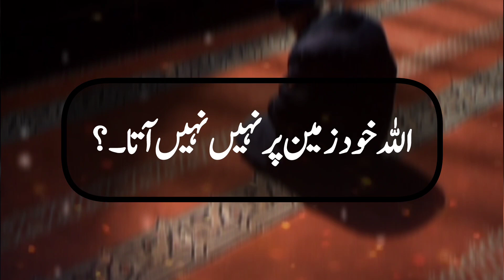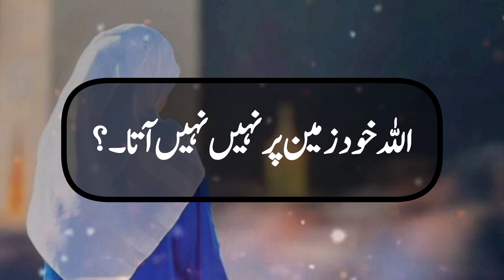اللہ خود زمین پر نہیں آتا بلکہ وہ؟ Alllah Talah Khud Zameen Par Nahi Ata | Islamic Emotional quotes